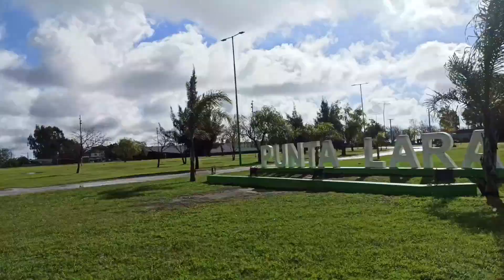Cap #3 VARIADA EN LA ISLA SANTIAGO! | Rio de La Plata Bs As ARG | PesCarg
En esta oportunidad nos fuimos a la Isla Santiago, después de estos días de lluvia ansiosos por pescar, esperamos que pasara la lluvia para hacer esta salida rápida, como siempre el rio nos regalo lindas capturas, desde mojarras, dientudos, y una hermosa carpa.

Videos:
Cap #2 Pesca en Muelle del Club Universitario | Rio de La Plata, Punta Lara Bs As ARG | Pescarg